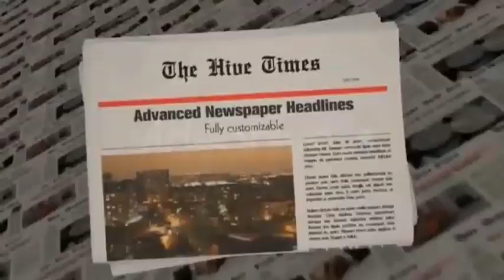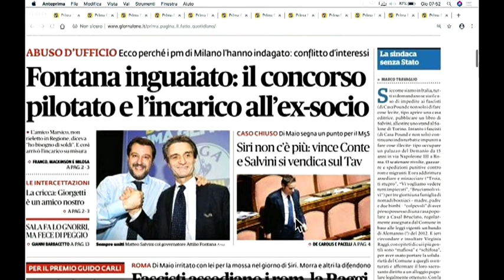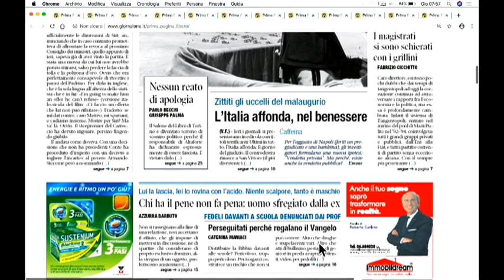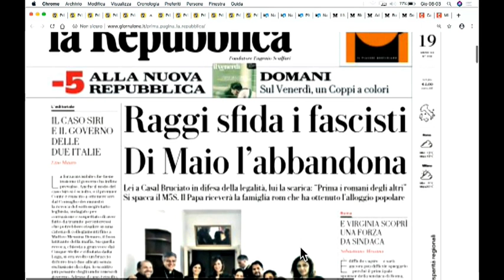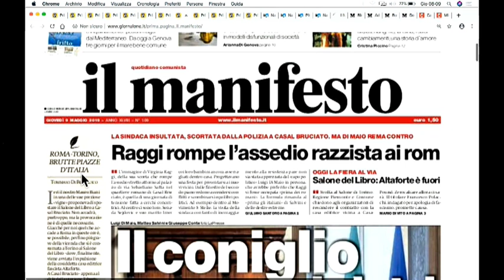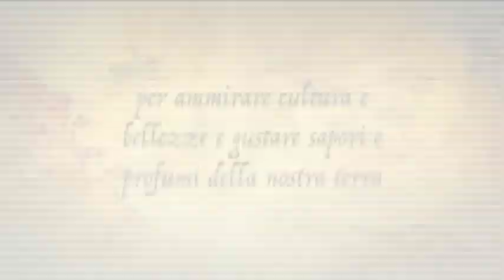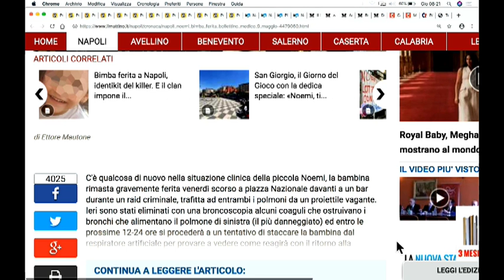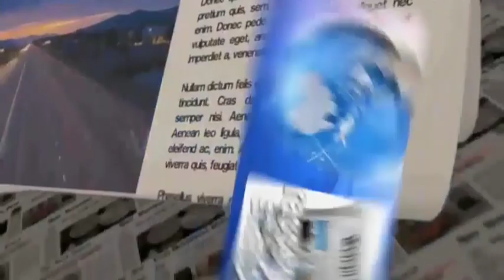DIRETTA RASSEGNA STAMPA 09/05/19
Rassegna Stampa di Giovedì 9 Maggio 2019 - Teleprima: Canale 91 dtt.